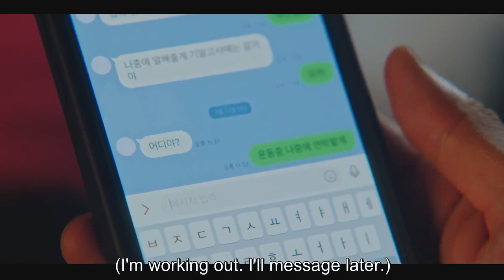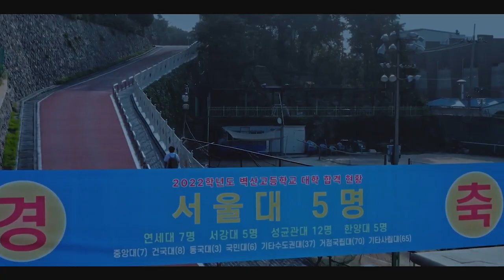WEAK HERO CLASS 1 | Ep 08 | Shattered Bonds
The school is run by tyrants whose favorite hobby is tormenting the weakest kids in class. But then transfer student arrived. This mysterious new student threatens to dismantle the established order. He may be small in stature, but his calculative and brutal fighting leaves unsuspecting opponents lying on the floor begging for mercy. Now the school's toughest bullies have to scramble to take down this new and unusual hero.

▪ I have no rights on the video and images!
▪ I have no rights on the audio!

K-Drama
Korean Movies
Asian Drama